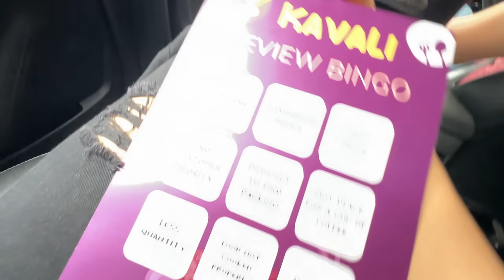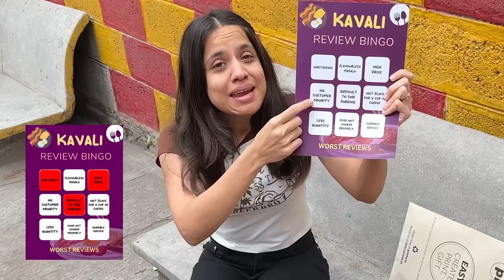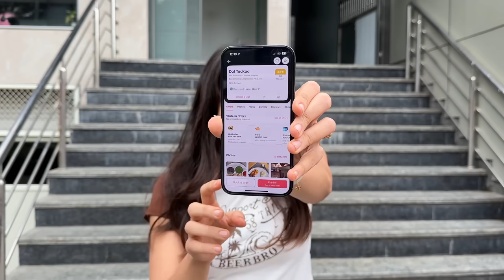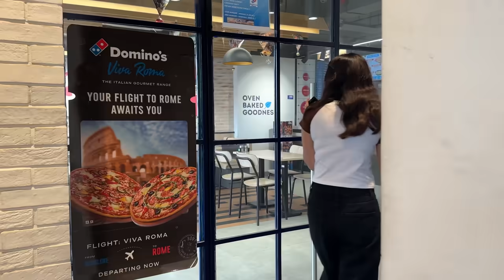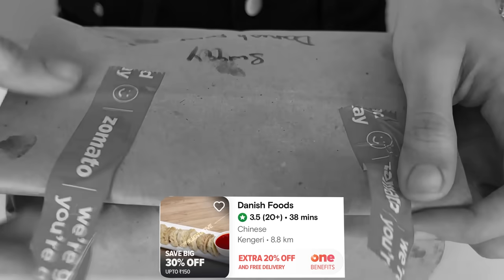I Ate At The WORST RATED PLACES For 24 Hours 😱 *difficult*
Try it or leave it: